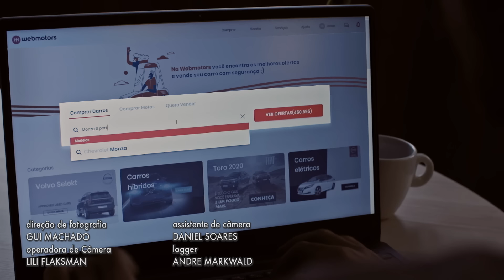AVENTURANDO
Suas curvas, sua cor, seu cheiro e seu parachoque limpinho me seduzem. Como é gostoso alisar essa lataria e sentar no seu estofado até cansar. Ouvir você gemer quando troco a marcha, aaaah safada. Me bate, me atropela com o seu amor. Só com o amor, tá?

ELENCO
Rafael Portugal
Karina Ramil
Pedro Benevides

Dispositiva
Josniel Rodriguez